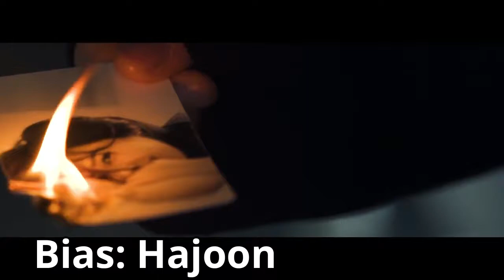DO WE HAVE THE SAME BIAS??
Comment your biases down below!